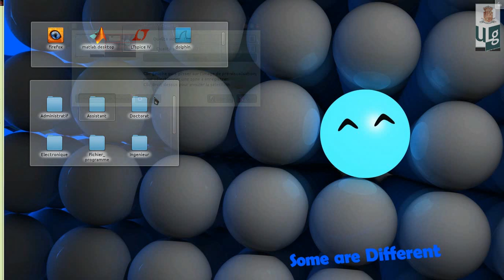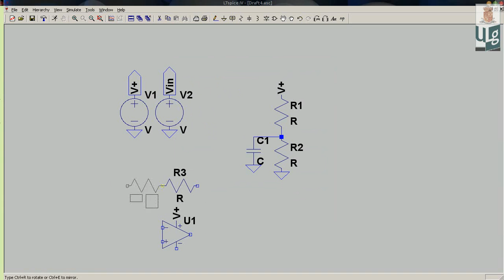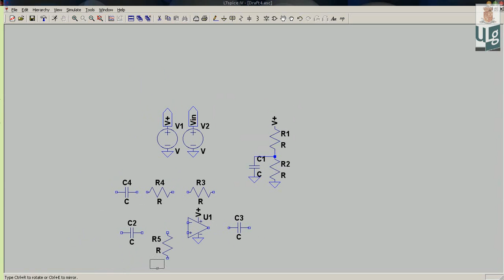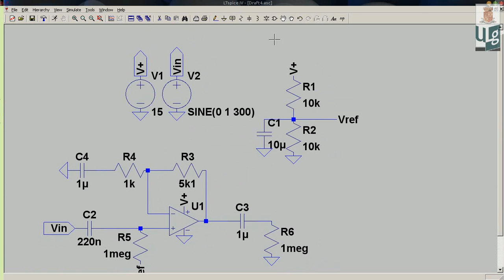LTSpice Tutoriel part II : Créer son premier schéma